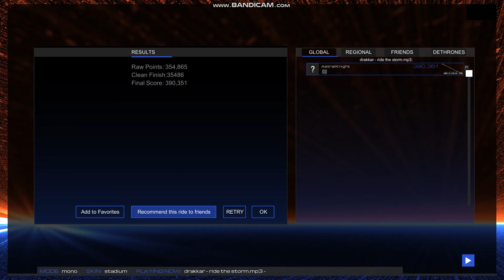Drakkar - Ride the Storm (power / folk metal)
Ahoy! Welcome aboard the Black Prince and listen to tales told by its crew, while sailing out on another cruise...

I am also going out on the journey shortly, though it won't  be by sea and I hope that no storms will happen :D
So, till the next time, dears!

Mode: Mono
Skin: Stadium (default)

Artist: Drakkar
Title: Ride the Storm
Album: Run with the Wolf (2015)

Lyrics:
Every day, all the way, we'll stand together
To survive the open sea, you have to be ready for anything
And to believe in each other and your ship

Our roots, our blood, we will never forget
Our homes far away will live on in our hearts
Anywhere, anytime
Greener pastures may never be found
But we must try!

Pre-chorus:
Sailing on a new quest for glory
Knowing we may never return
Freedom is our destiny's calling
We can’t wait anymore

Chorus:
Ride the storm
Until the morning comes
And the clouds are all gone
Ride the storm
Under the skull and bones
Chase the light of the dawn
Ride the storm

Our lives can be hard, and unforgiving
Is the wrath of the gods down in the deep
Privateers on the prowl
As we're approaching our prey the winds will howl

Stay alert! Brig ahoy!
We will board every ship
Take you place for the fight!
Carrying riches and gold
Cannonballs flying high
Know that only by honour we're bound
Never by law!

[Pre-chorus]
[Chorus]

[solo]

"Black Prince" is the name of our vessel
Dark sails, heavy cannons of war
Rebels we are called by oppressors
We will treat 'em with scorn

[Chorus] x2